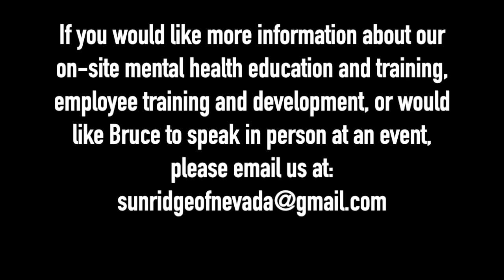THERAPIST BREAKS DOWN REASON'S SONG 'COLORED DREAMS/KILLERS PT 2'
Licensed Clinical Social Worker Bruce Mufson breaks down Reason's song 'Colored Dreams/Killers Pt. 2'.

* Next Live stream on Thursday September 9th @ 5:30pm PST.

*CRYPTO
Bitcoin (BTC) Wallet - 1F6PzXHKYC4BgKesEai2BqaqfgQcgCZMqj

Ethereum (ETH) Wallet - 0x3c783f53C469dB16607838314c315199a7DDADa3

Litecoin (LTC) Wallet - Ld22mWGR3ExpDCXmgtxJU2Z28RLKjmBUYi

Dash Wallet - XrQFb8sE6DgYLFXVrxSgD4pjXADjyY7fMm